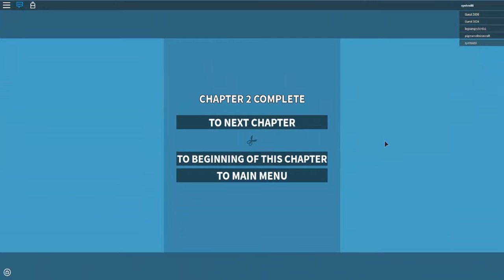Super Paper Roblox: Peculiar Hill (Episode 2)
We make our way to Peculiar Hill to find the scissors that Wiscara's brother stole from her.